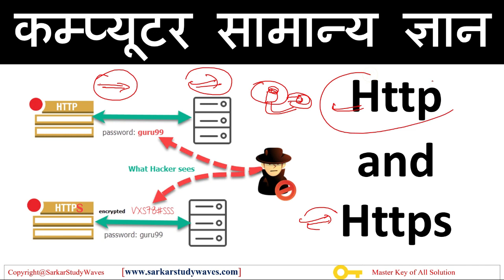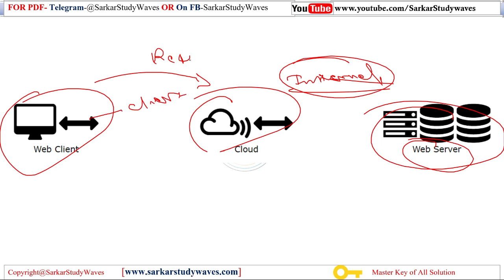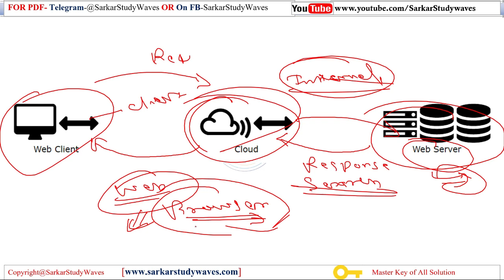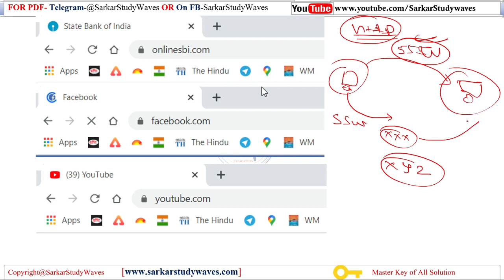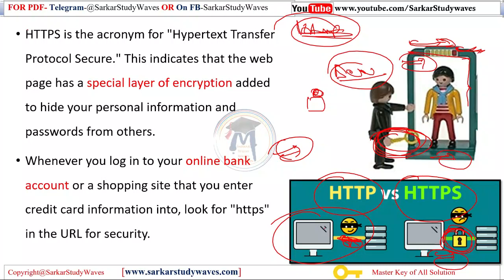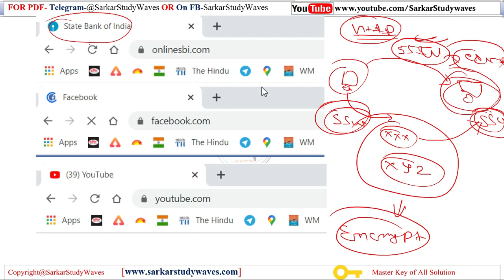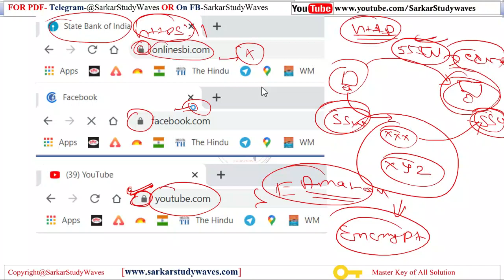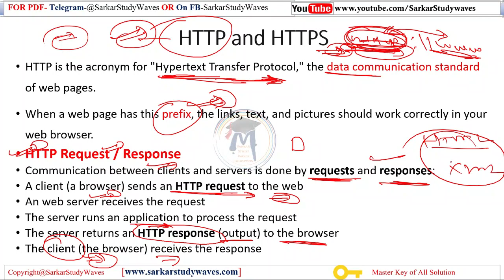HTTP, HTTPS, SSL Certificate and Encryption क्‍या है? Internet Terms- Computer Gk in Hindi By Arvind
HTTP, HTTPS, SSL Certificate and Encryption
HTTP is the acronym for "Hypertext Transfer Protocol," the data communication standard of web pages.
When a web page has this prefix, the links, text, and pictures should work correctly in your web browser.
HTTP Request / Response
Communication between clients and servers is done by requests and responses:
A client (a browser) sends an HTTP request to the web
An web server receives the request
The server runs an application to process the request
The server returns an HTTP response (output) to the browser
The client (the browser) receives the response